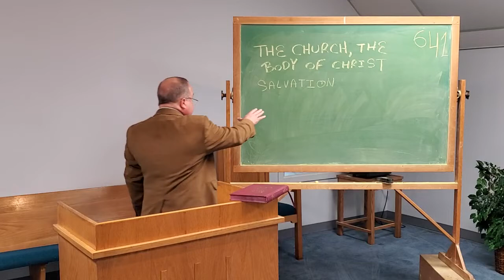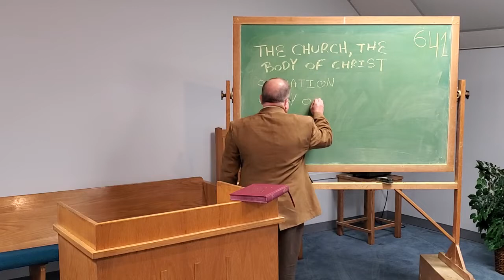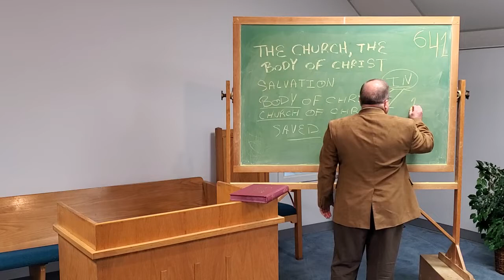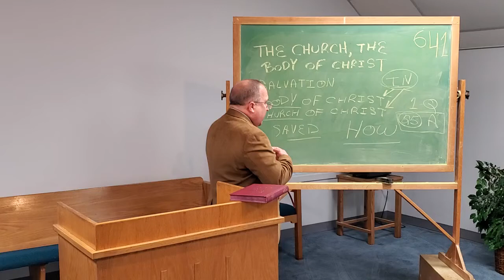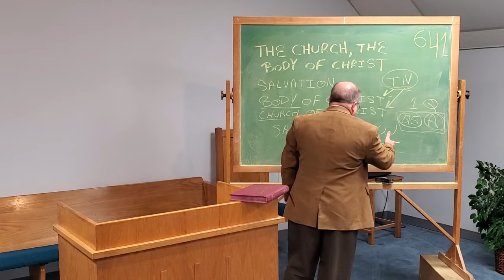The Church, The Body Of Christ (Salvation) - Brian Lewis